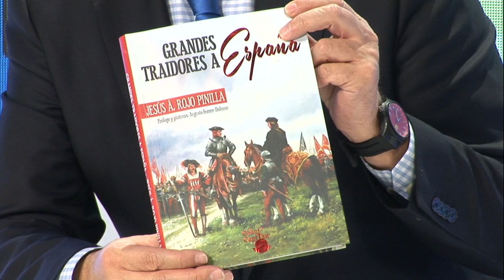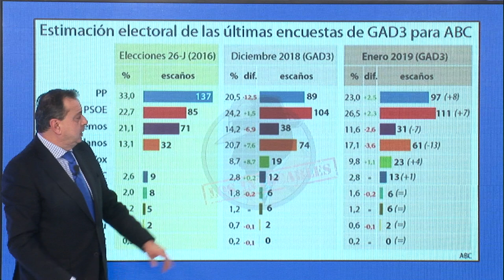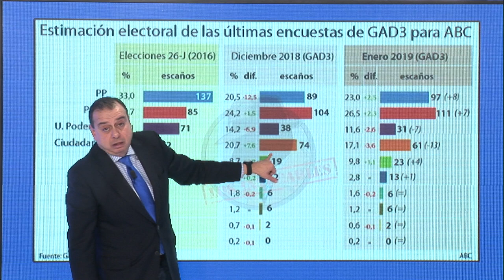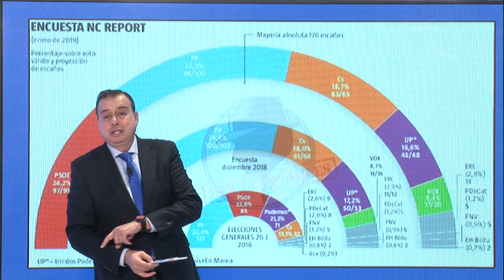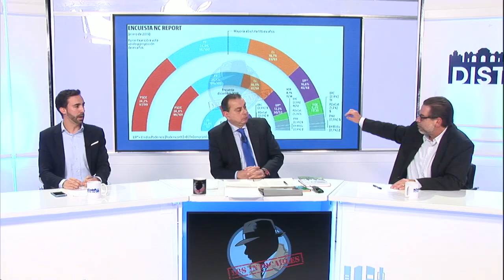PODEMOS SE HUNDE Y VOX DARÍA LA MAYORÍA ABSOLUTA A LA DERECHA